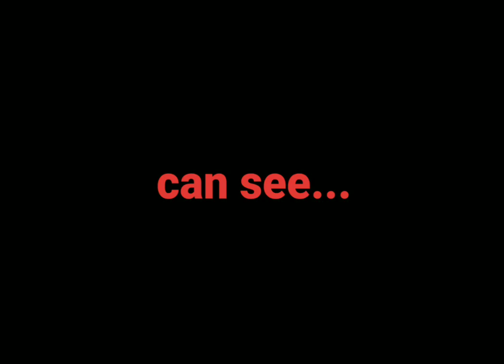My New Plaything V1 BETADCIU FNF Concept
Like with the All-Stars Act Four video please understand that this is a concept and not a actual cover okay like I said before I'm not a professional still please understand okay guys, Anyways aside from that the next one will be my favorite cause I grew up with this EXE game awhile back and that was "Toy Story.EXE" now back then when Sonic.EXE (just the normal EXE before he turned into Xenophanes in 2021) was popular and it spawned many exe fan games one of them was Toy Story and it was scary for me as a kid, but now lately this game series is tremendous awesome and the reason why is because the game got remastered recently so why not do it with "My New Plaything" keep in mind this is V1 of the song.

Characters Used:
Woody.EXE and Boyfriend
Mr. L and IHY Mario
Cuphead and Dark Bowser
MC, W4R, and Yuki
Kenny McCormick and Grace Dearest
Horror Peach, Dais-EYE, and Rosalina
Devil Natsuki and White Impostor
Spider Amy and Classified Luigi
D-Side Bowser and Girlfriend
KiloByte and Wario
Lord X and Tails.EXE
EXE (Black Sun) and Sayori
MX and Violet
IHY Luigi and Secret History Tails
D-Side Zardy and Mr. SYS
D-Side Skid and Pump and DJ Hallyboo
Horror Mario and Sayoko

So a BETADCIU concept of my favorite song from "Toys Madness Friday" thankfully the mod will get a full version of V1, but anyways hope you guys enjoy the video.

Course likewise this was inspired by @sharon-hm4pp who made all different BETADCIU FNF concepts